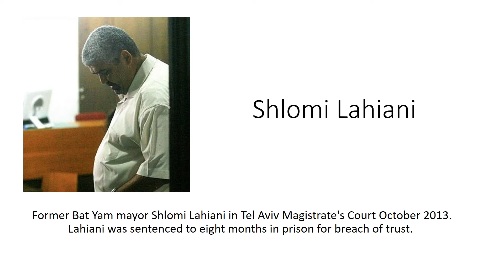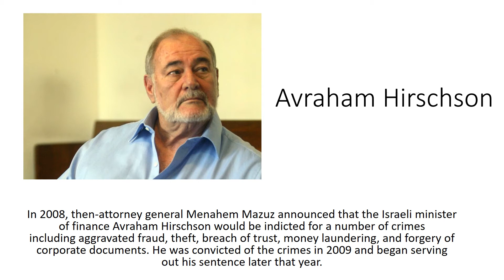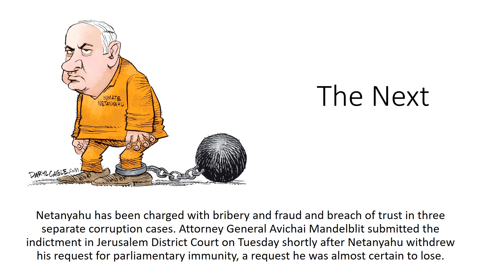Bibi, The Future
Israel a hell for corrupt politicians